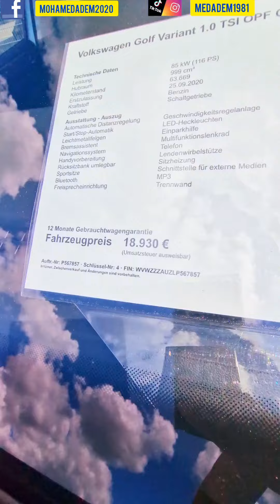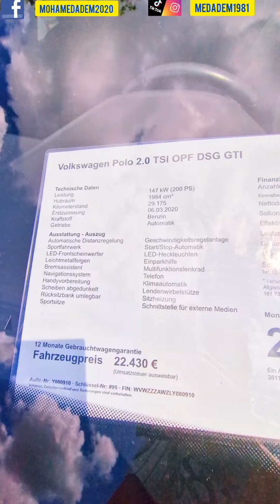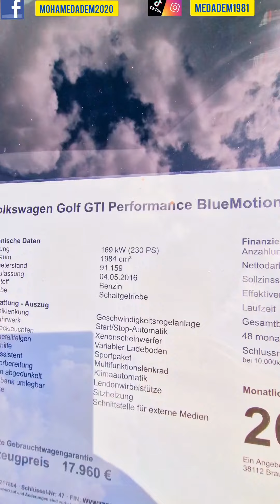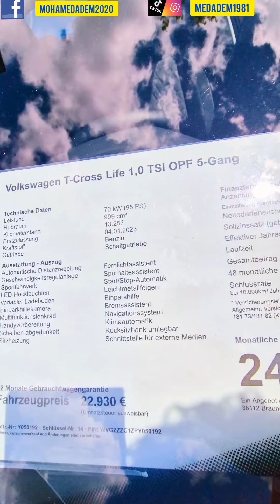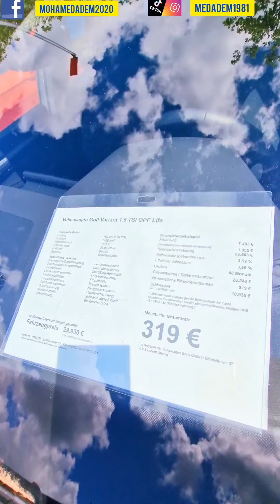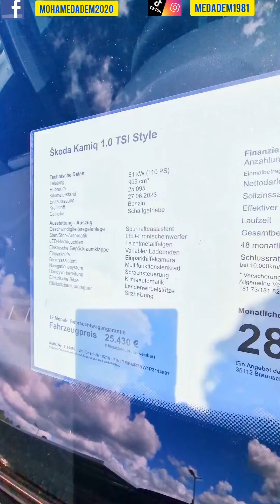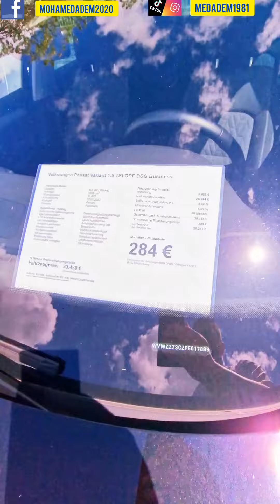سيارات جديدة 2024 و أقل من 3 سنوات،أودي و فولكسفاغن Audi and Volkswagen cars،في وكالة بيع بألمانيا.